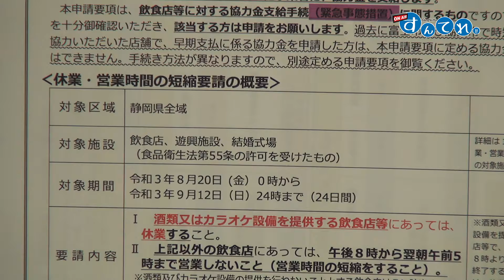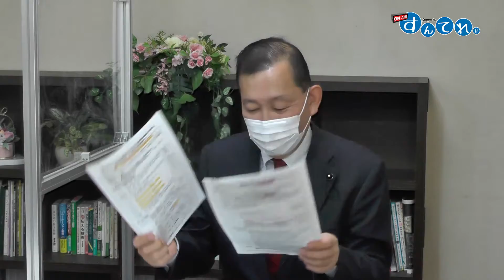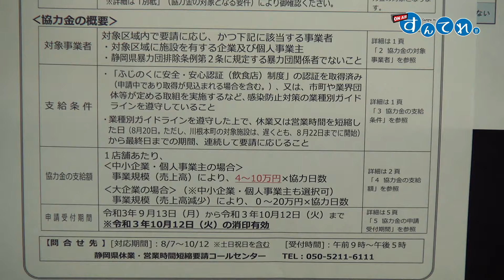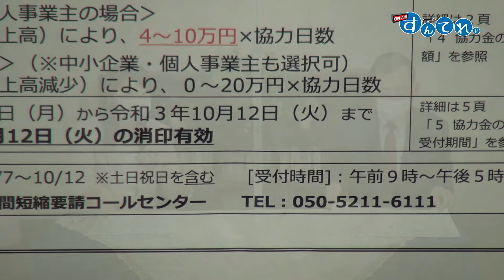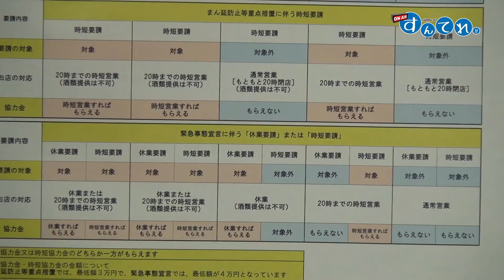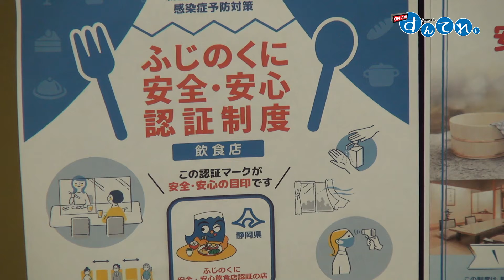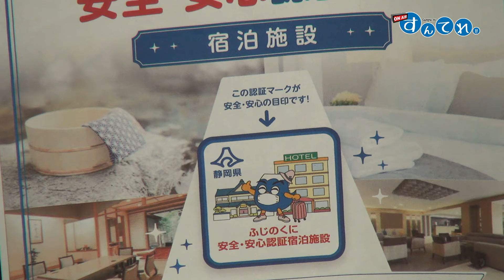9月21日 第43回すんてれ 県議会議員 山田誠さん まん延防止等緊急措置の協力金と緊急事態の支援金請求？どこが違うの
番組概要
【ナビゲーター】
牧野 光子

【ゲスト】
静岡県議会議員
山田 誠さん

毎週火曜日の昼12時から60分間のライブ番組。
「すんてれ」とは「しずおか駿府城テレビ」の愛称なんです。

静岡市某所にある「すんてれスタジオ」から世界中どこまでも。
地域と地域をみんなの興味関心でつないでいきます。
住む・食べる・楽しむ・音楽・スポーツ・温泉...など。

生放送だから、想定外のトラブル発生もあり！
スタッフもみなさんと一緒に楽しんでいます。

このチャンネルを見ていいなと思ったら、